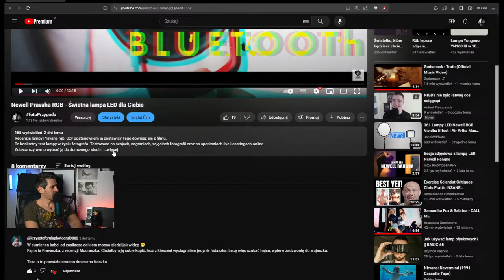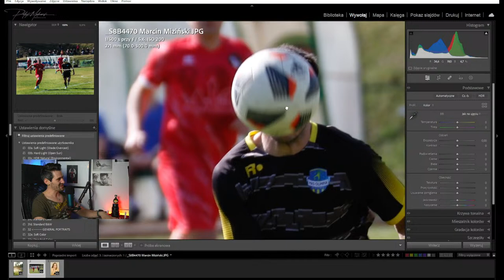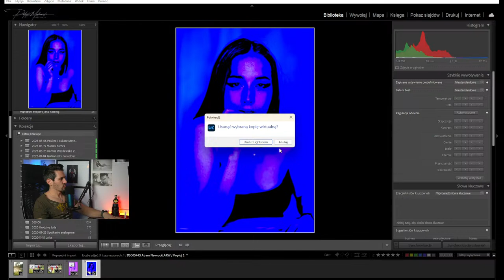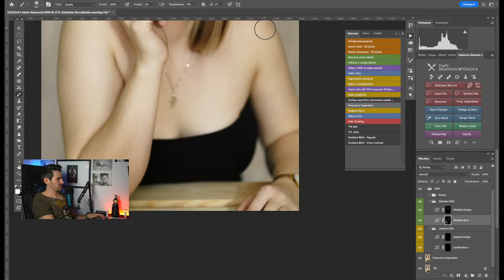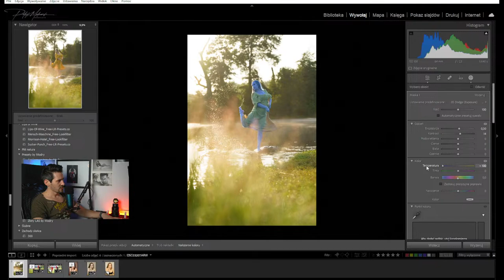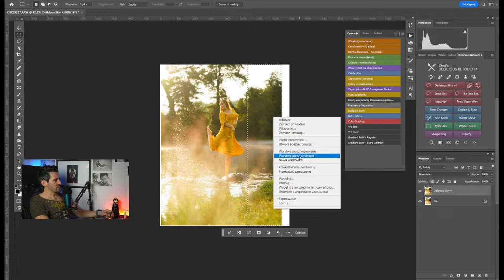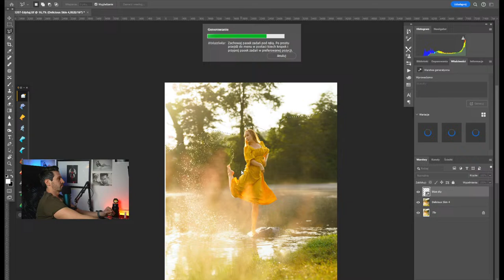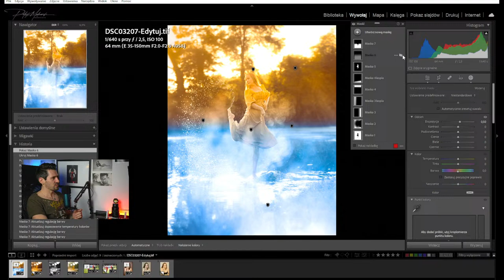fotoCzwartek #29 Retuszuje Wasze zdjęcia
Retusz zdjęć, które do mnie przesłaliście :)

Zapraszam

Nie musisz być fotografem, żeby zostać patronem ;)

Mój sprzęt na sesji
Sony A7RIII
Sony A7IV
Samyang 85mm f/1.4
Samyang 35 1.4
Godox V1s
Wyzwalacz Qudralite navigator x
Statyw Benro
Plecak Peak Design travel backpack 45l
Muzyka